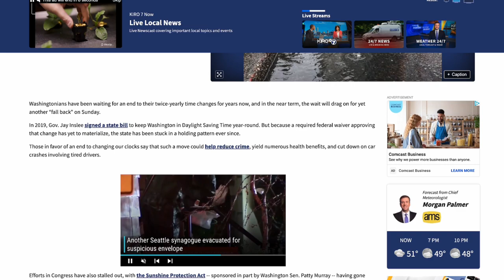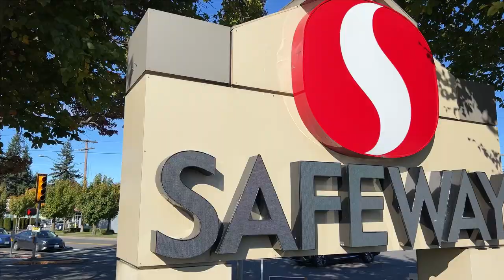Moving To Seattle Washington [THINGS TO KNOW IF YOU ARE NOT FROM WASHINGTON]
Moving to Seattle Washington things to know if youre not from Washington. Moving to Seattle Washington from another state is a hell of an adventure. Relocating to Seattle Washington requires guts and a lot of planning. Even more so... Once you find yourself living in Seattle Washington the changes and differences start to set in.

We moved to Seattle WA several years ago an as a Realtor I figured it wouldnt be all to different but boy was I wrong. I could not have prepared myself for all the things that would be contrary to where I came from.

In this video Austin Robertson will walk you through some of the things that will come to light when moving to Seattle Washington that you might not be aware of if youre not from Washington.

Set up a zoom call with us so we can help you make the smooth to Seattle Washington so much easier on you, weve been through it and helped a ton of families make living in Seattle Washignton a reality.

📲 I have so many people contacting me who are moving here to Seattle Washington, King County and I TOTALLY love it! If you are moving or relocating to the South Sound in Washington, or even THINKING about it, I would love to hear from you.

💙💚Set up a zoom so we can "meet in person": scheduler.zoom.us/livingintacomawashington/moving-to-tacoma

If this is your first time to this channel, and you want to know everything about eating, sleeping, working, playing, the good, and the bad of living in Seattle, Washington  then subscribe▶ and tap the bell🛎 for notifications so you can be the first to know about the current market in Seattle.😁
We get calls and emails everyday of people just like you, looking for help on making their move to Seattle and we absolutely love it.😍 Whether you are moving in 9 days or 90 days, give us a call☎, shoot us a text📝, or send us an email📨 so we can help you make a smooth move to Seattle, Washington.🤠

00:00 Moving To Seattle Washington
01:05 The Big Dark Seattle Washington
02:33 The Worst Service In Seattle Washington
04:41 Cost Of Living In Seattle Washington
04:45 What does a home cost in Seattle Washington
05:55 What do groceries cost in Seattle Washington
06:25 What are the cost of utilities in Seattle Washington
07:30 Is There State Income Tax In Washington
08:05 What is the sales tax in Seattle Washington
08:45 How active is Seattle Washington?
08:50 Is Seattle Washington a healthy area to live in?
10:30 Is Seattle Washington A dog friendly city?
11:16 Is there good wine in Seattle Washington